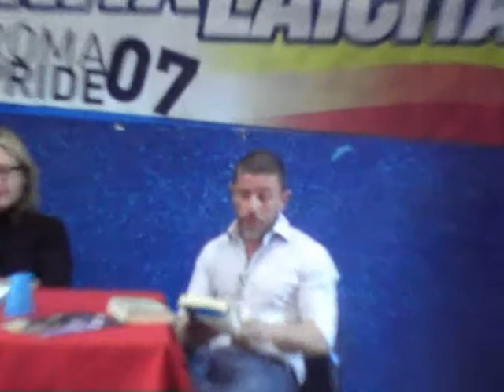Q7- Alla fine di questo libro la mia vita si autodistruggerà - INSY LOAN 5 APRILE 2009 - 1 di 8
Per il ciclo 7Q (gruppo culturale) del circolo di cultura omosessuale Mario Mieli, abbiamo oggi ospite Alessandre Michetti, Alias INSY LOAN, ex volontario del circolo che scoperto dalla Rizzoli tramite il suo blog, ha scritto di recente un ironico libro sulla sua vita  sull'essere raccontando gli anni del suo coming out, i suoi amori, le sue avventure e tanto altro ancora, nel suo inconfondibile stile tanto amato dai navigatori che hanno portato il suo blog a registrare più di 300.000 contatti in poche settimane.

Insy sarà presentato dalla sua amica, non che volontaria e caporedatrice di AUT (rivista ufficale del mario mieli) Egizia Mondini
e con la divertente lettura di alcuni passi salienti del libro dal suo amico Claudio.

7Q Mario Mieli

5 aprile 2009